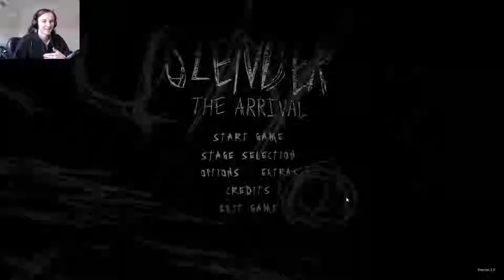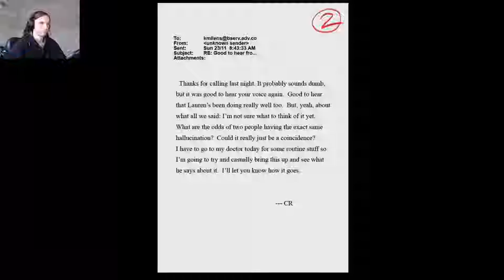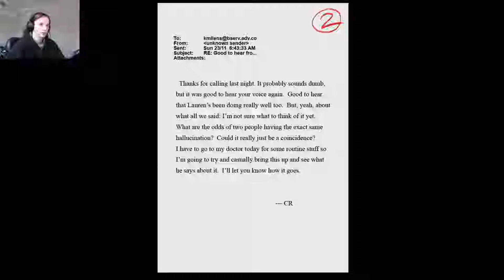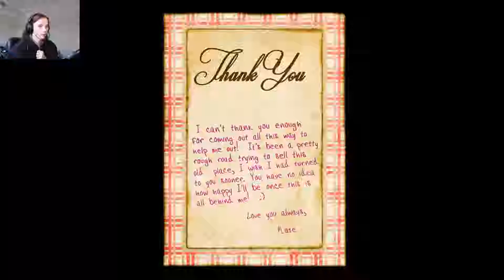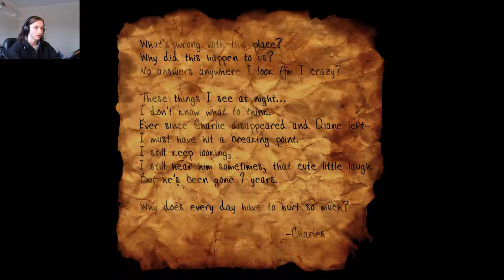HE'S BACK | Slender: The Arrival - #1